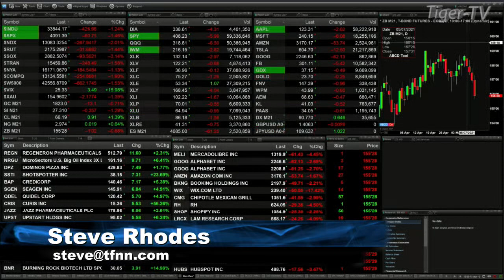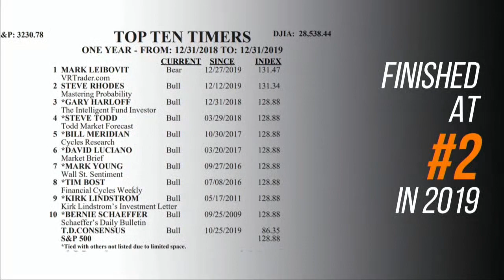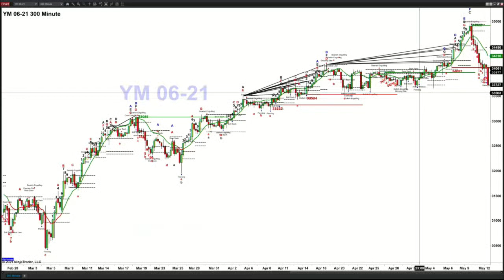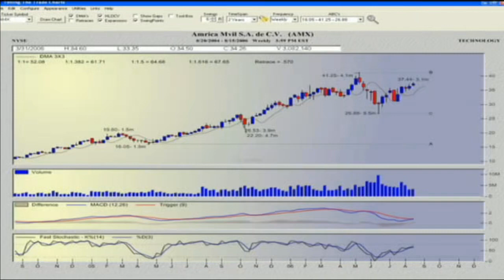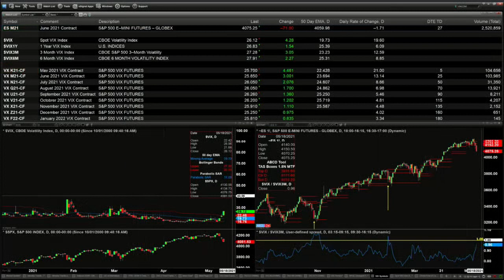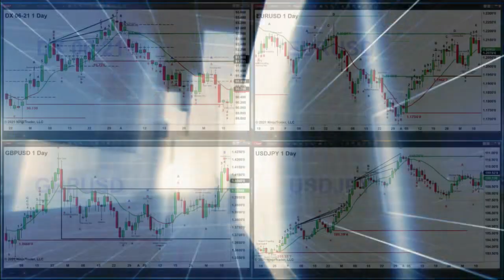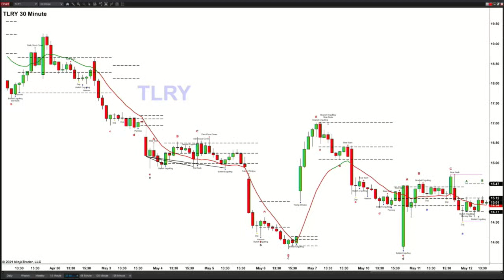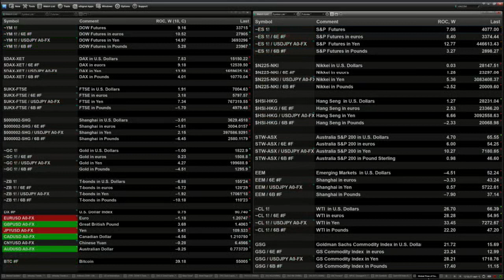May 12th, The Trader's Edge with Steve Rhodes on TFNN - 2021